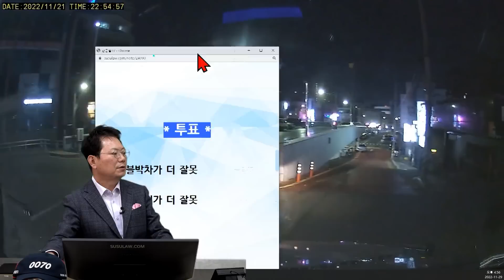17592회. 법원과 경찰마다 가,피해자가 달라질 수 있는 사고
41692
221129 (화) 오후 생방송
우회전하다가 인도로 주행하던 자전거와 사고

보험사 주장 - 자전거 과실은 10-20% 인데, 이 경우 블박차 피해가 경미하기에 본인부담금+벌점,벌금하면 실익이 없다.

통상 차대 자전거 사고는 웬만하면 자전거가 해 달라는 대로 해주고 끝낸다.

자전거 주장 - 우리 과실을 잡으려고 하면 경찰서 사고 신고 후 벌금 먹이겠다.

블박차 주장 - 도로를 규정속도 이내 주행했고, 우회전시 깜빡이도 켰다.

그런데 자전거가 인도로 주행(해당 도로는 자전거 전용도로 아님.) 하다가 차를 충격한 사건이라 자전거 과실도 많다고 생각함.

이런 사고의 경우 자전거와 차량간의 과실 비율은 얼마인가요?

* 투표 *

자전거가 더 잘못  98%

인도로 자전거 다닐 수 없는 길,
마음은 자전거가 100% 이지만 자전거가 아니라 만약 사람이 뛰어왔다면 무죄라 할 수 있을까,
우회전할 때 잠깐 멈춰서 인도에 건너는 사람이 있는지 확인 후에 지나갔어야 하는 아쉬움,
만약 거꾸로왔다면 잘 보였겠지만,
법원에가면 블박차가 더 잘못이 크다 할 수도 있음,
형사적으로는 자전거가 더 잘못이라는 의견이 많을 수 있음,
고개를 돌려서 확인 후에 들어가야 안전,